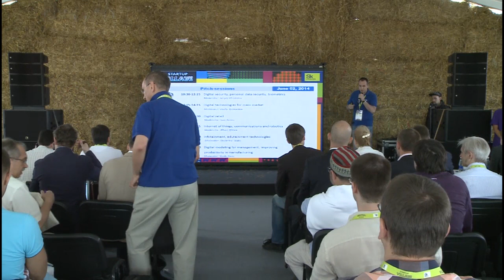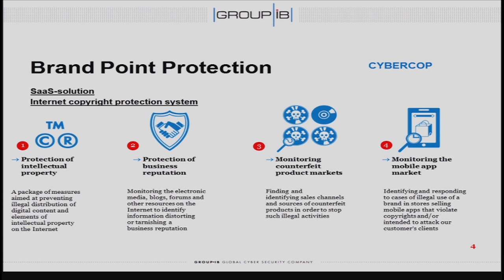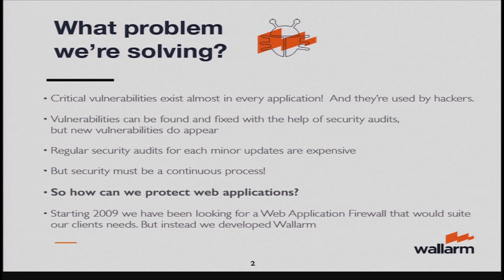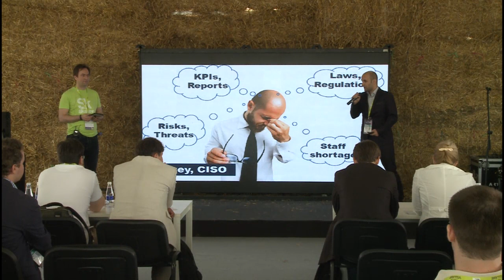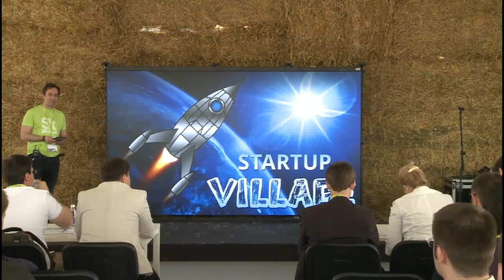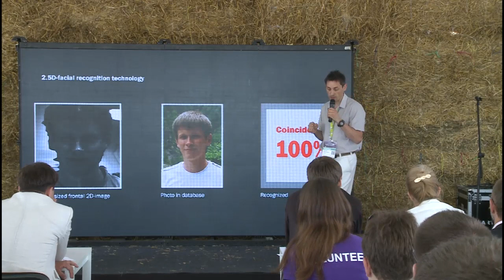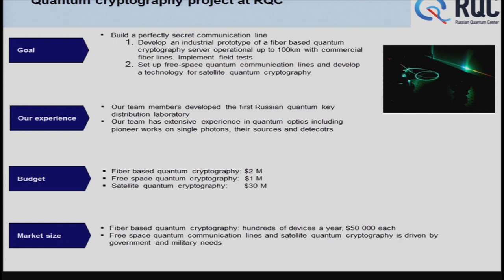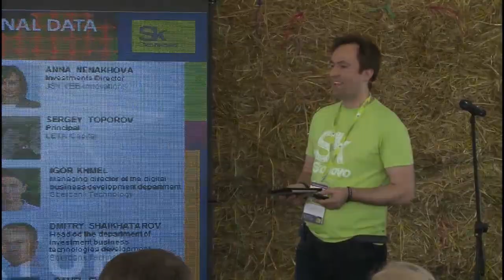SUV2014: Питч-сессия. Цифровая безопасность, защита персональных данных, биометрические системы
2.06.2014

Digital World

Лучшее стартап- событие года!
Инновационный «Вудсток» в стартап-деревне.